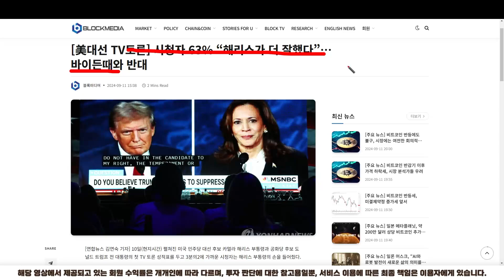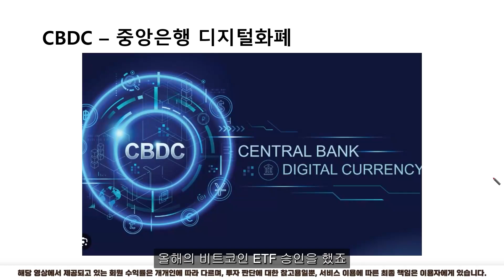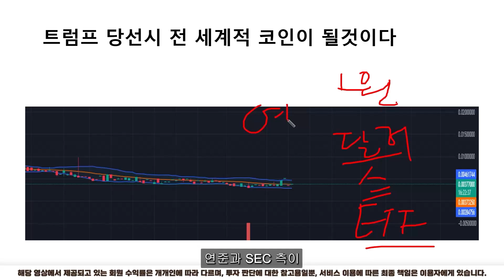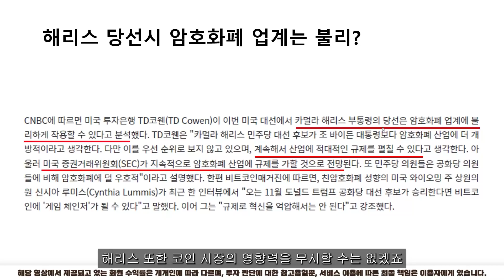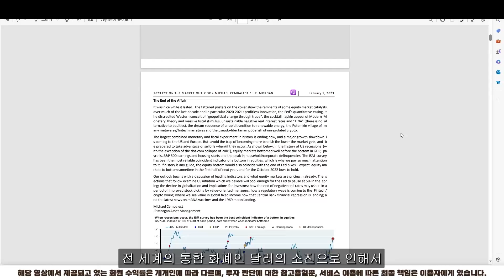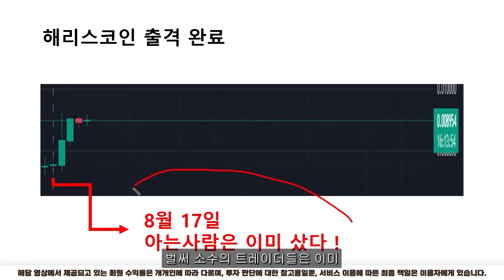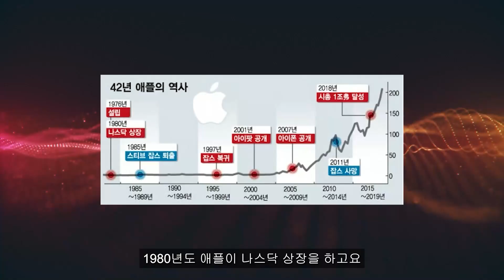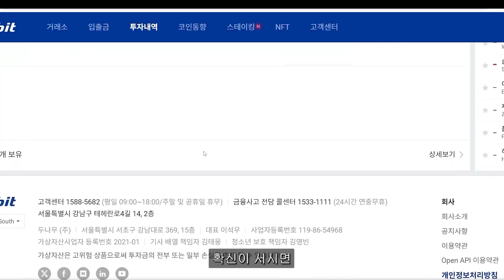[ 시바이누 SHIB ] 다음주 900배 상승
트레이더 '한승희' 정보받기

반갑습니다
트레이더 '한승희' 인사드립니다

 ※ 사칭주의 - 저 '한승희'는 어떠한 이유에서도 금전 요구를 하지않습니다.

    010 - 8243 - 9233 으로 ' 3 ' 보내주시면

    100% 무료로 입장 도와드리도록 하겠습니다.